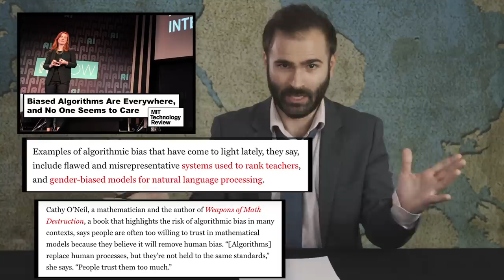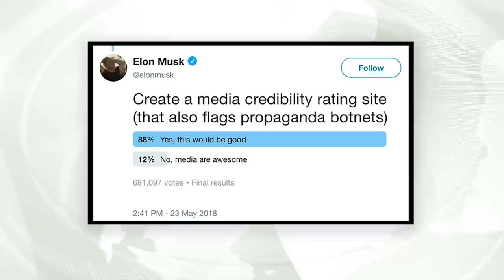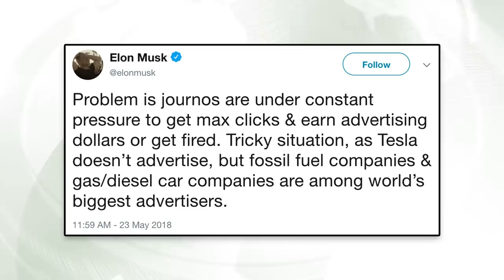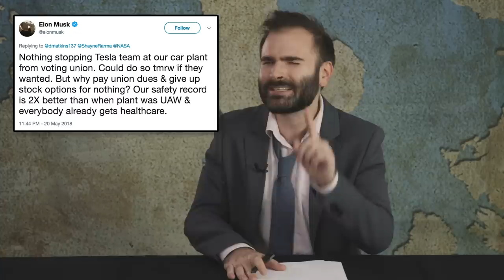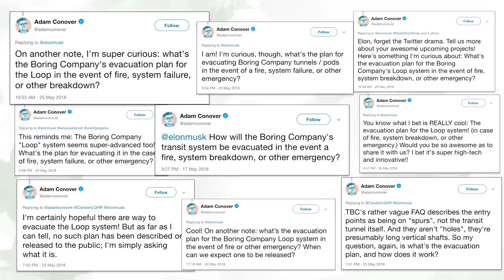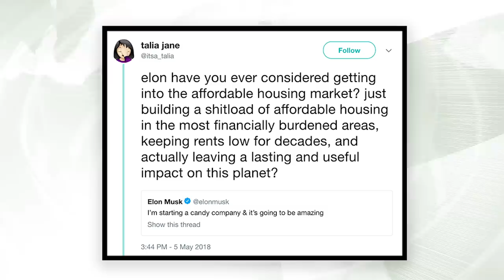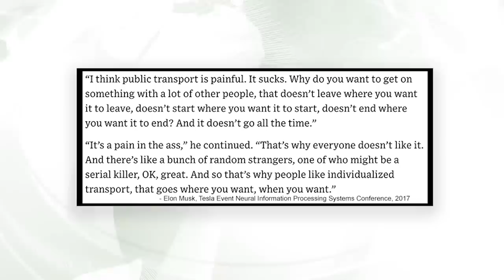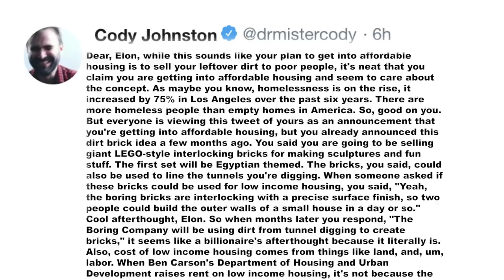Elon Musk's War on Journalism, Unions, and Safety & MORE - SOME MORE NEWS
In today's episode we discuss Elon Musk and his fellow Space Billionaires, why rating the media using AI is a bad idea, Puerto Rico, and more Elon Musk. But seriously, this is the last time.